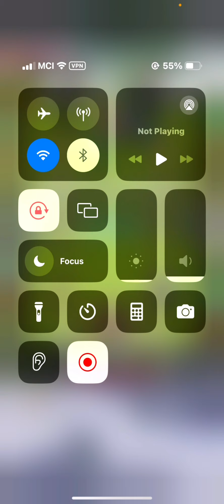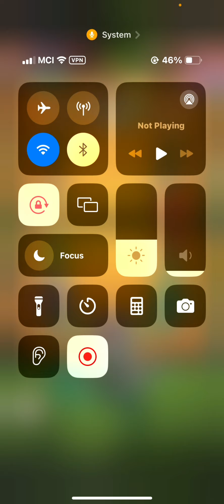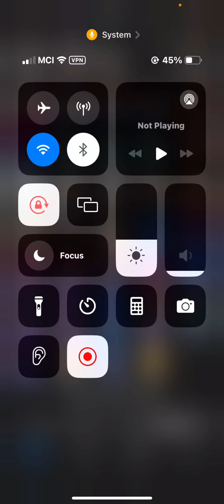این 3 ترکیب جدید کلش رویال اشک همرو درمیاره🤬این مِتا از چیزی که فکر میکنی عجیب تره❗️🔮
سلام تو این ویدئو از سری ویدئو های بازی کلش رویال رفتیم برای معرفی ترکیب برتر کلش رویال در حال حاضر بعد از تغییر متا در بازی کلش رویال!

00:00 معرفی ترکیب سوم
08:20 معرفی ترکیب دوم
18:00 معرفی ترکیب اول